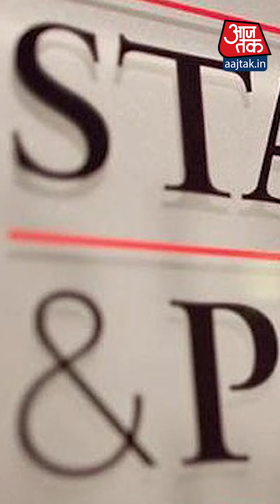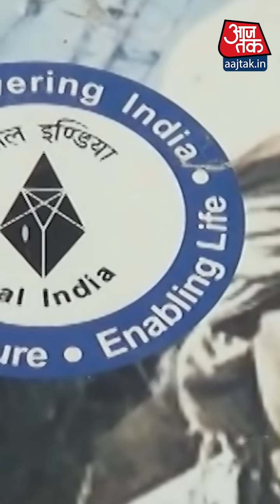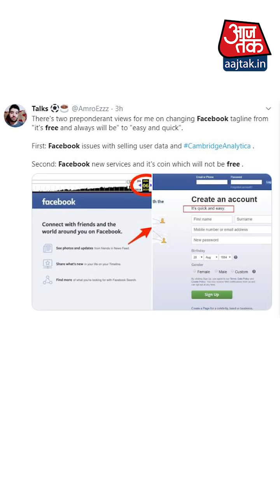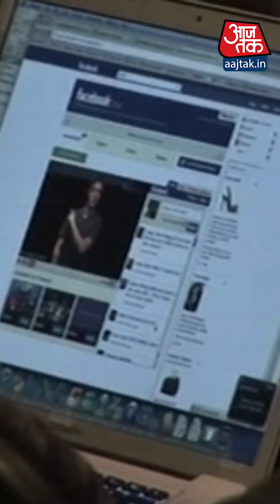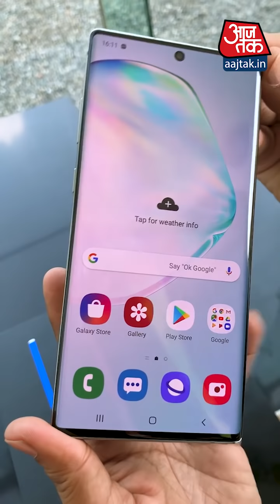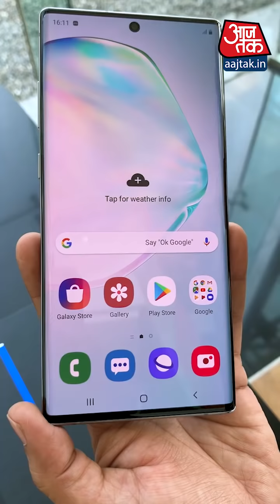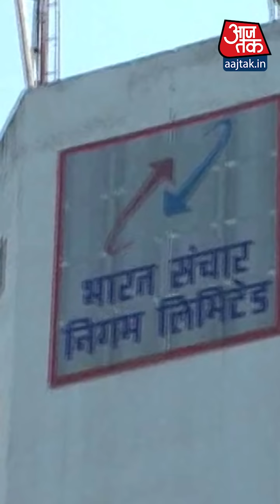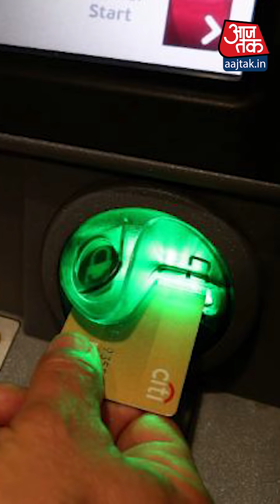आजतक मनी: मंदी रोकने के उपायों का क्या रहा असर?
व्यापारियों की मांग GST घटाए सरकार, Coal Mining पर अब प्राइवेट कंपनियों का भी होगा अधिकार और संकट के समय में Mutual Fund नहीं है सही। ATM में देखिए उन ख़बरों का विश्लेषण जो आपकी जेब और ज़िंदगी से जुड़ी हैं।